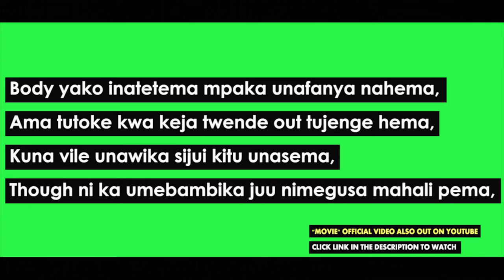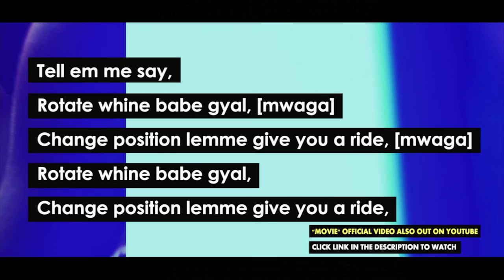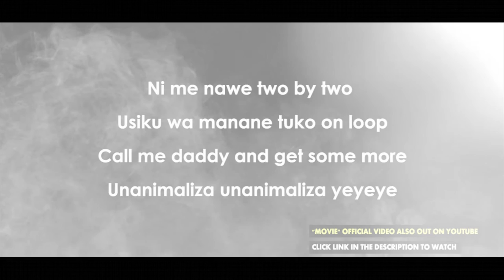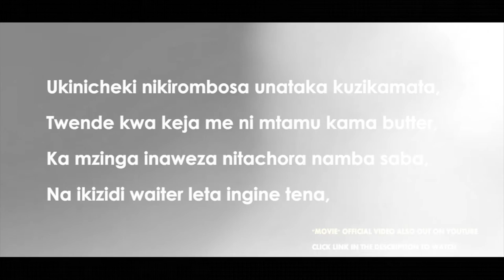MOVIE - MAZAGAZUA ft. KENRAZY (Lyric Video)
Song : Movie
Artist : Mazagazua ft. KenRazy
Prod : Batoz Music Entertainment
Lyric Video : Ghipuka Nation